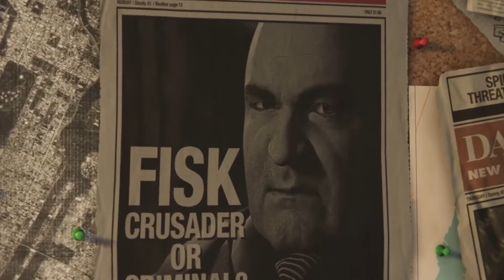103: A Shocking Comeback | Marvel's Spider-Man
Episode 3 of a 12 part series
Shocker causes chaos in New York and Dr. Octavious runs into unexpected problems. A new threat emerges to fill the void left by Kingpin's capture.

Channel Info:
The GCU is intended to show games cut down and presented as a miniseries.  Our hope is to allow those that either don't have the time or interest to play these games to instead be able to enjoy their stories in a format more familiar and comfortable for a viewer.  We hope you enjoy our edits!

Re-edited by Patrick Fenn
Intro Edited by Matt Mariaux
Gameplay Recorded by Patrick Fenn